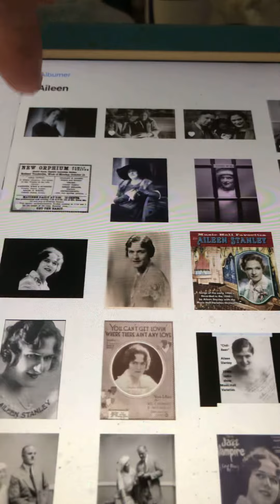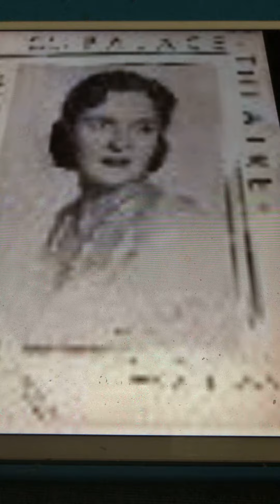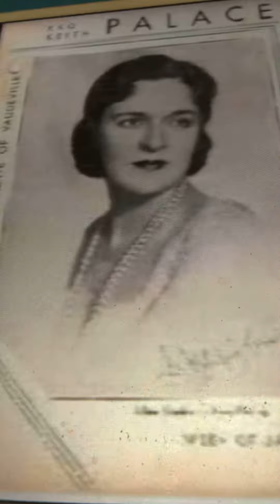Chili Bean Aileen Stanley ( The 1940s)